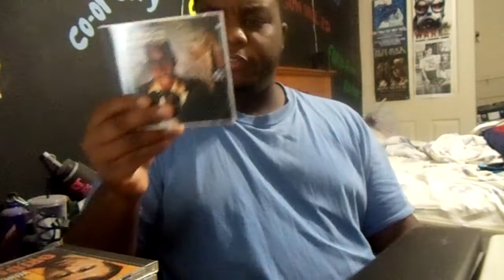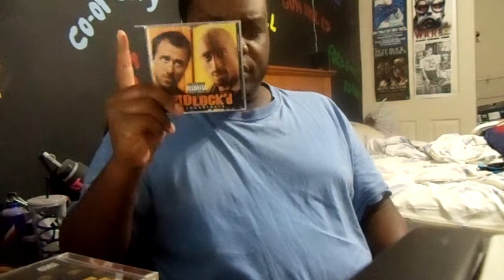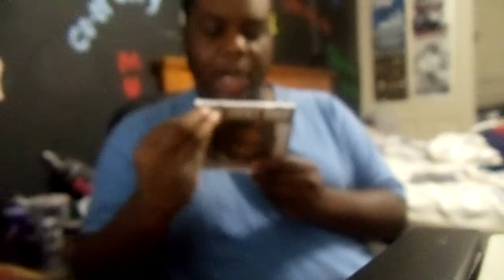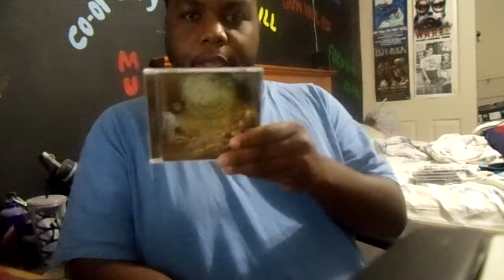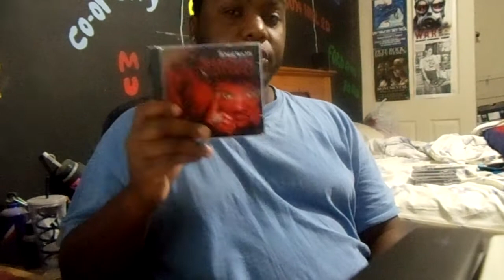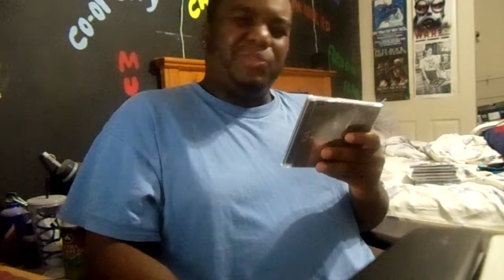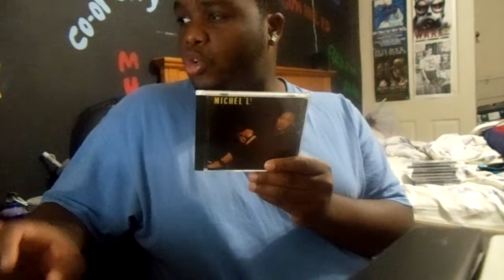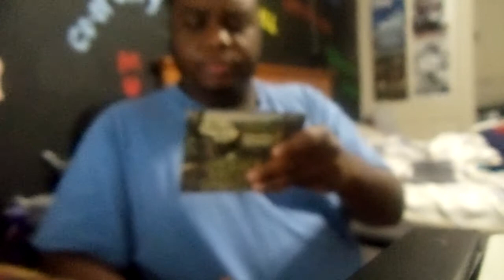My Cd Collection Part 99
Albums Showed:

1.Kool Moe Dee- Funke Funke Wisdom (1991)
2.Various Artists- Gridlock'd Soundtrack (1997)
3.Obie Trice- Special Reserve (2009)
4.Flesh-N-Bone- 5th Dog Let Loose (2000)
5.Mr Short Khop- Da Khop Shop (2001)
6.Mobb Deep- Blood Money (2006)
7.Raekwon- Shaolin Vs Wu-Tang (2011)
8.Nas- Untitled Album (2008)
9.Michel'le- Michel'le (1989)
10.Gangrene (Alchemist & Oh No)- Gutter Water (2010)

Music Played:

1.G.O.D. Pt III- Cant Go Back
2.Black Rebels- On A Mission
3.DJ Yella- Westside Story Feat Dirty Red
4.Automatik Greatness- Boom Bap
5.Finsta Bundy- Sick O Dis
6.Budgie- What You Want Me To Be
7.Shaz Illyork- Revival Outro
8.Maffew Ragazino- Yowzers!
9.Lex718- Purpose
10.Othorized F.A.M.- Flamboyant Rap
11.Big Twins- Hard  Feat Roc C